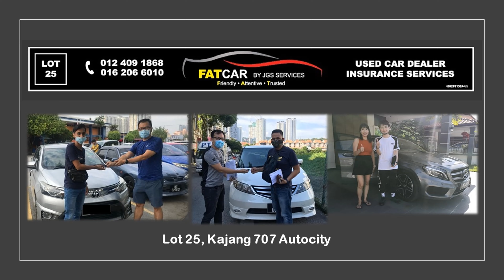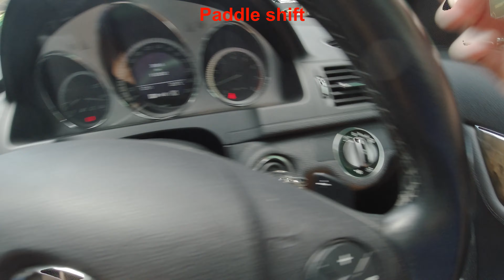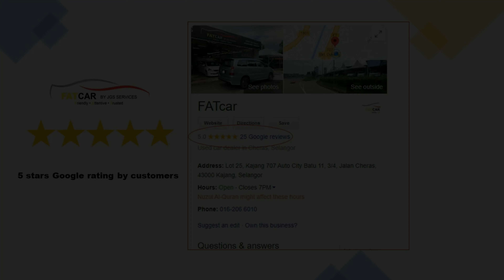Mercedes C200 AMG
"Good Afternoon and welcome to FATCAR - We are Selangor's most Friendliest, Attentive and Trusted second hand car dealer. Leaving our showroom with a smile is our guarantee."

We are a 5 stars used car dealership in Google review.